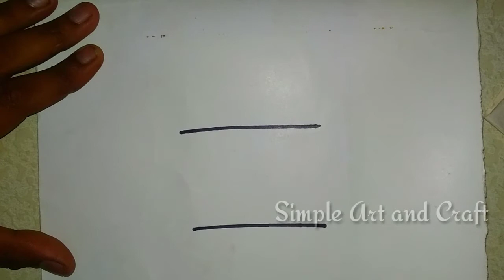टीवी का चित्र बनाएं l How to draw tv l simple draw